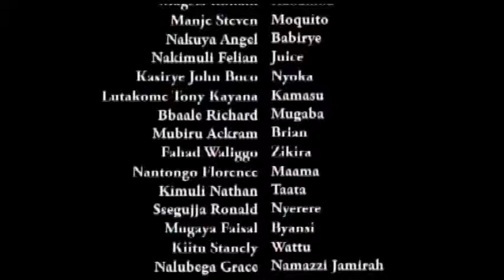ABAVUBUKA BAZIKUDE OMULAMBO LWA BUGAGA MUGABA RETURNS4 VJ EMMY TRANSLATED UGANDAN MOVIES BY LUTAKOME